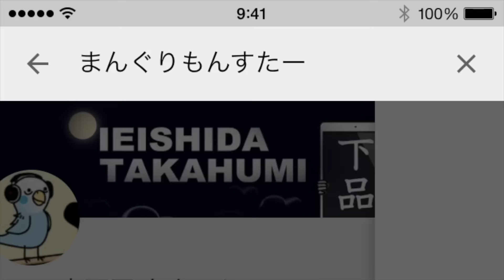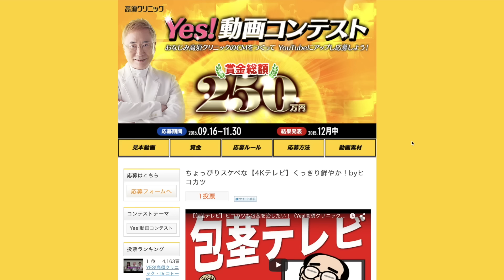【ががばば以上の恐さ5】YouTubeで「まんぐり」と検索するとヤバい事が！（動画コンテストに投票してね）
＊投票先はこちら＊

‹ヤバい検索シリーズ›